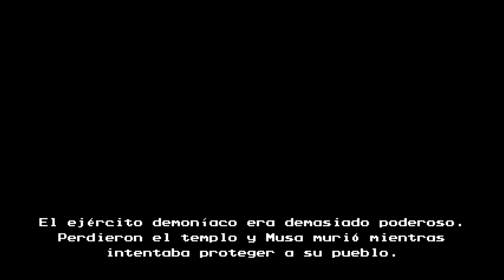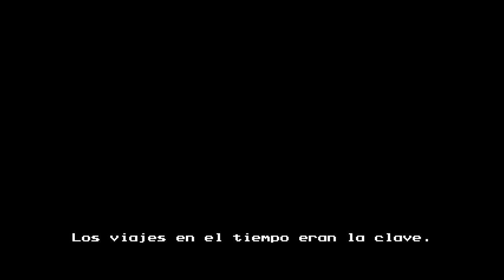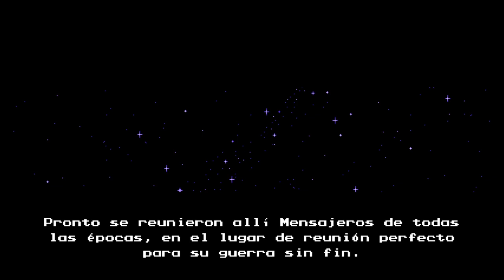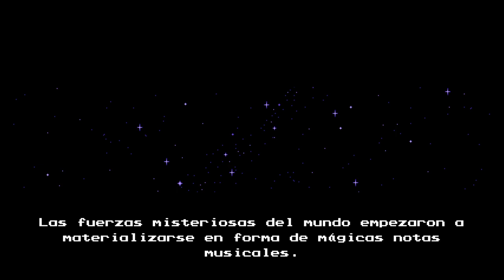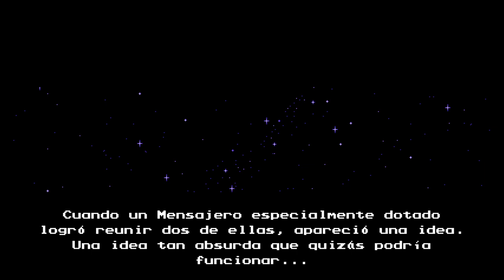The Messenger | Capitulo 21